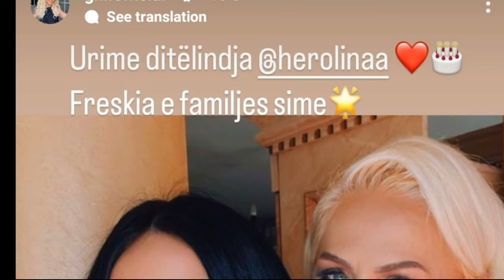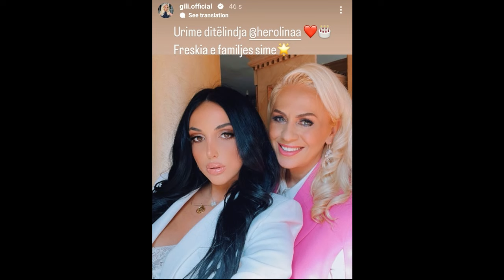Reja e Gilit e ka ditëlindjen, i befaosi te gjithë me urimin e veqantë që ja bëri asaj, 'Ti je...!'